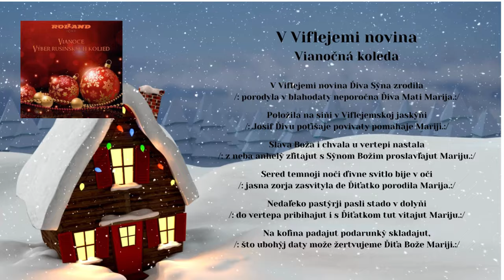ROLLAND Vianoce, V Viflejemi, ľudová koleda, Videorohaľ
Ako každá hudobná skupina, aj ROLLAND nahral a naspieval Vianočné koledy. Na albume ROLLAND - Vianoce je výber 17 rusínskych kolied z obce Čirč a okolia.

Členovia hudobnej skupiny Rolland v čase nahrávania - rok 2016
Miroslav Gernát, Ladislav Šima, Ľubo Didik